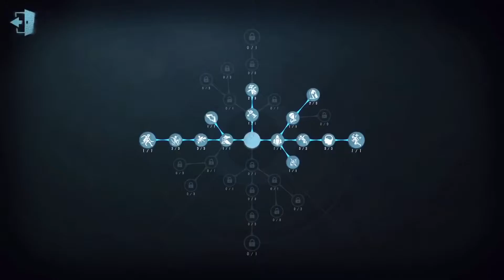【第五人格】 新規生存者 | 心理学者 プレー 【Identity V】